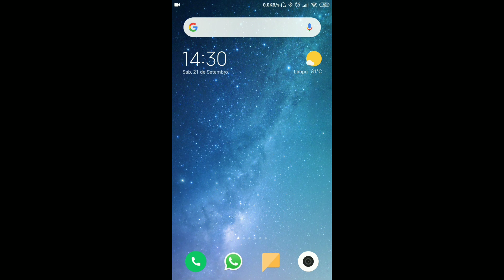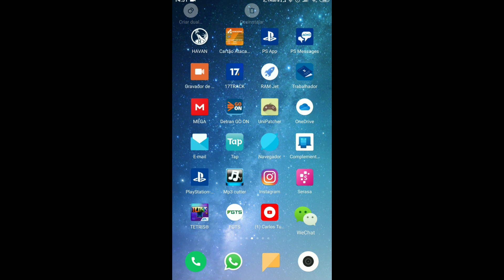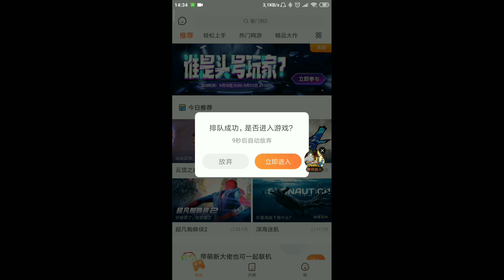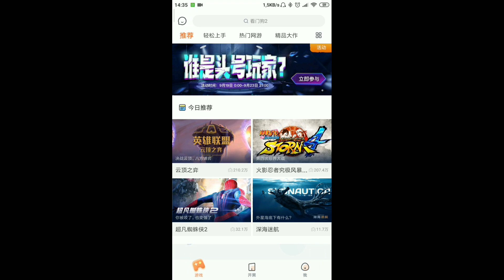CHICKEN - NOVO APP PRA JOGAR GAMES DE "PS4" E PC NO SMARTPHONE 😱 | NECESSÁRIO INTERNET BOA!!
✅ Descrição Do Game:

Tamanho Do Dowload:  ? Giga e ? Mega

Necessita de Wi-Fi ou Dados de Rede Quanto Mais Rápido Melhor (operado)

O aplicativo de jogo de CHICKEN é um software de simulador de jogo especialmente projetado para fãs de jogos e amigos de amor.O aplicativo de jogo de galo suporta uma variedade de jogos de computador populares, e o aplicativo de jogo de galo é mais suave e não fica preso.

 aplicativo de jogos de faisão reúne a plataforma de informações do Raiders , uma grande variedade de jogos, os usuários podem jogar com eles e existem muitos Raiders do jogo para fazer você se tornar um grande deus Notícias, novas viagens e outras informações Mestre! É um poderoso aplicativo de informações do jogo ! Como os jogadores, baixe o aplicativo de jogo de frango e comece a experimentar!

Introdução de software

　　O aplicativo de jogos de galo contém muito conteúdo do jogo e selecionou os melhores produtos para jogos! Também pode fornecer aos usuários novas notícias de viagens e outros conteúdos práticos! Deixe os jogadores experimentarem o jogo de maneira mais conveniente e rápida!